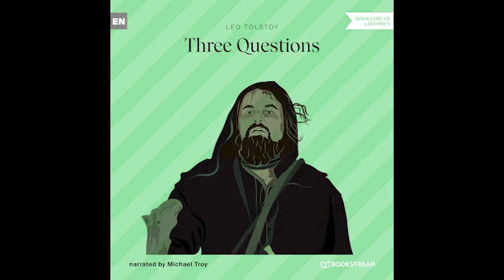Three Questions – Leo Tolstoy (Full Children Audiobook)